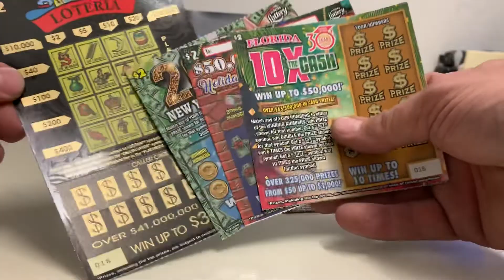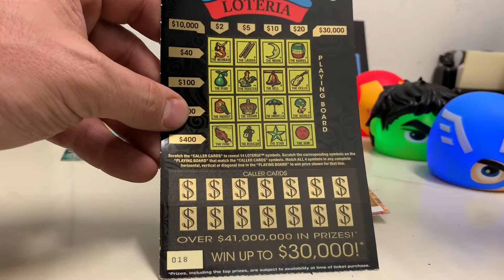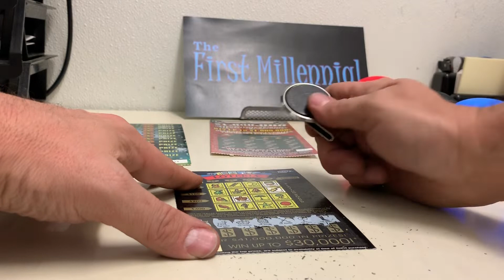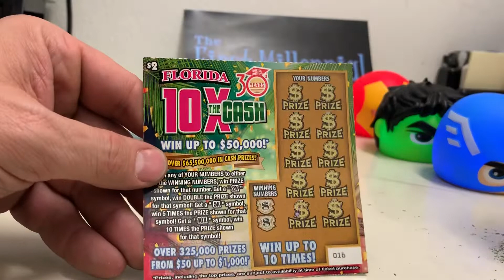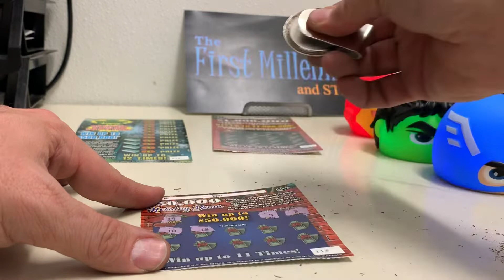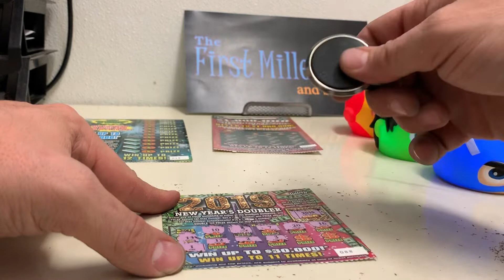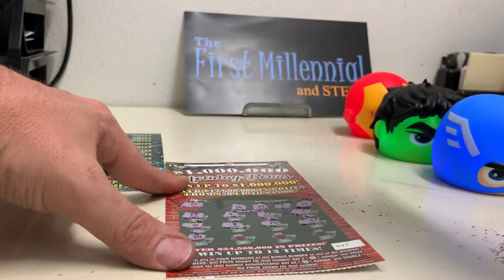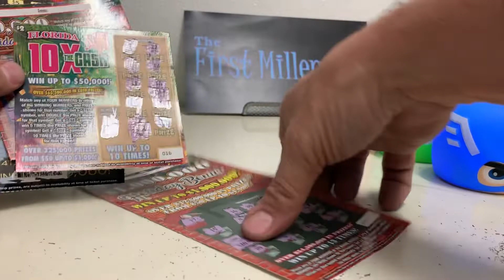Scratchoffmania, Episode 1: I❤️SCRATCHOFFS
Bought $20 worth of tickets 🎫 in a variety of amounts including a game I’ve never played before. As always, had a great time scratching them off. It’s so much sweeter when you actually win money. Up $24, baby!